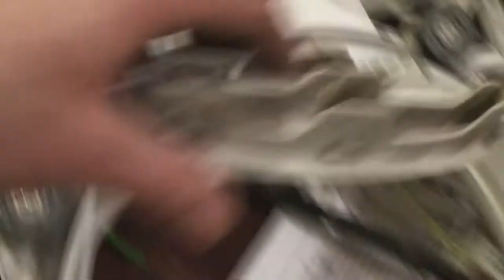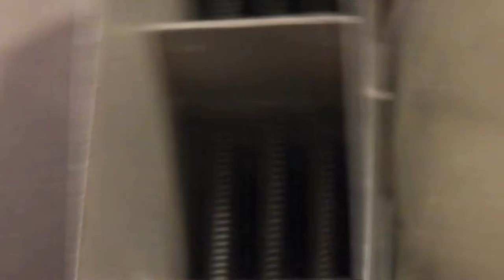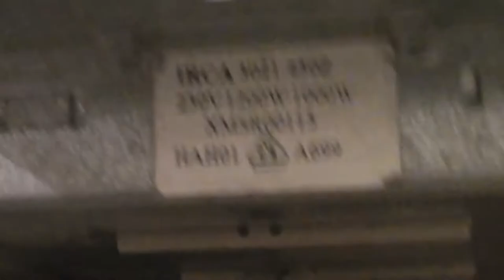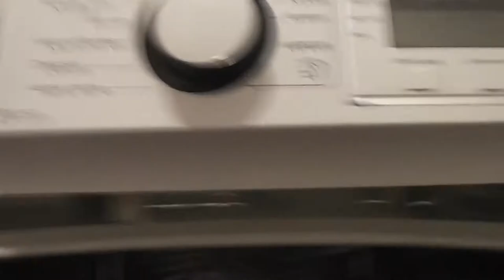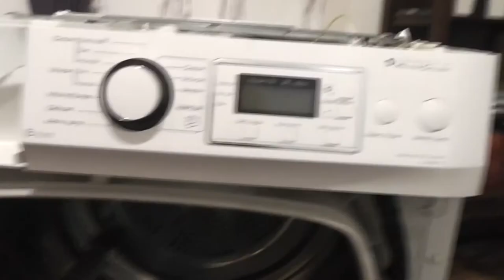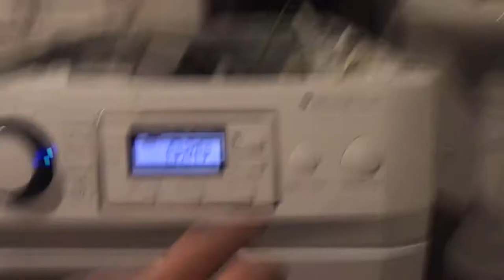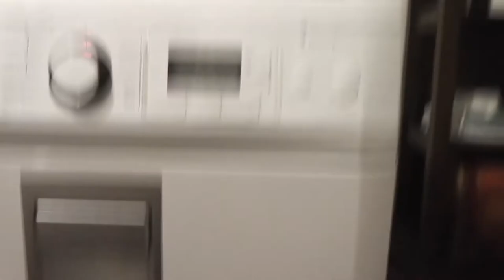réparation du séche linge 2 2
-Carter tordue par un objet métallique(résolut).

Explication de fonctionnement d'un sèche linge.